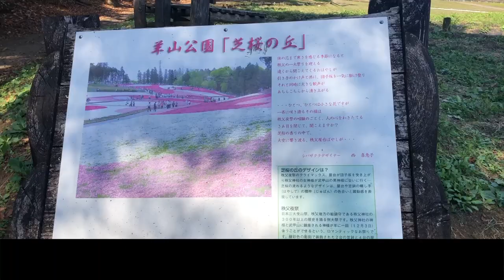【埼玉県秩父市】柴犬さんと秋の羊山公園を散策🍂 🐏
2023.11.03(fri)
柴犬さくらと一緒に、埼玉県秩父市にある羊山公園へ行ってきました。

春は桜や芝桜、初夏は花菖蒲が楽しめる公園です。
冬はクリスマスローズがたのしめるのかも。
クリスマスローズガーデンがありました。
私達が訪れた11月上旬は、シクラメンを見ることができました。
公園からは武甲山（ぶこうざん）を見ることができます。
わんこと一緒におでかけ場所におすすめです🐕💕